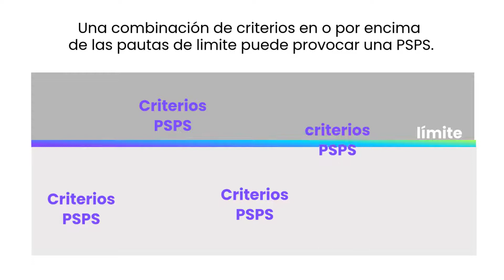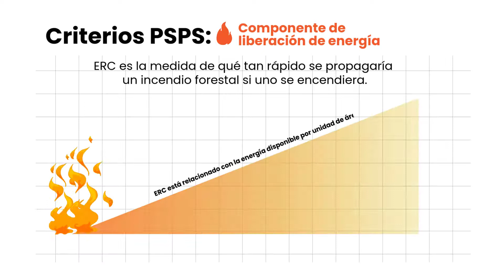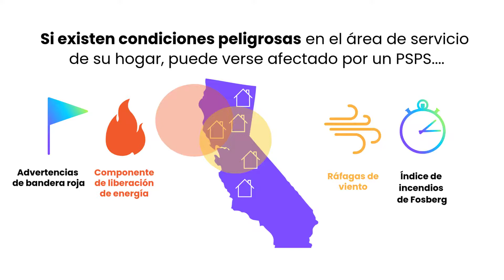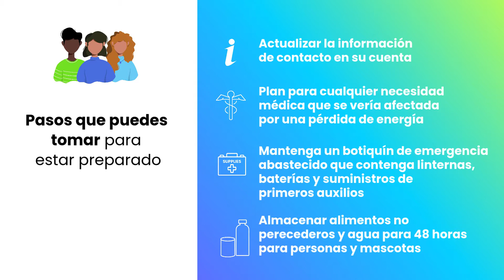PSPS Criteria (Español)